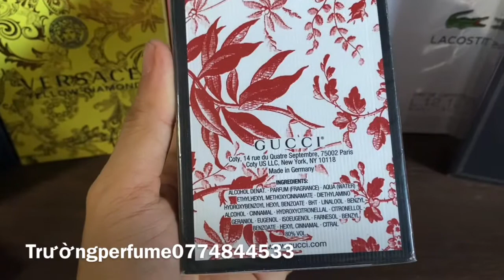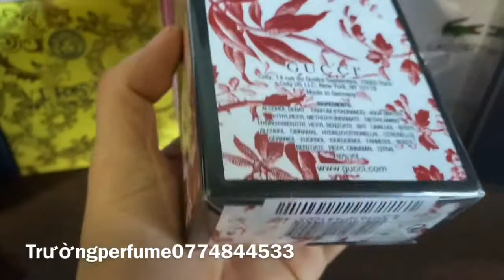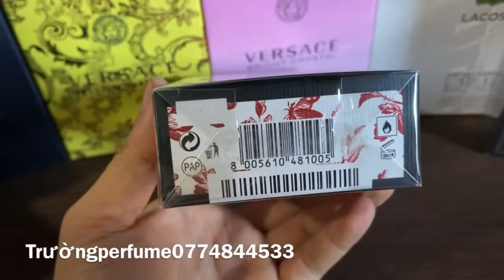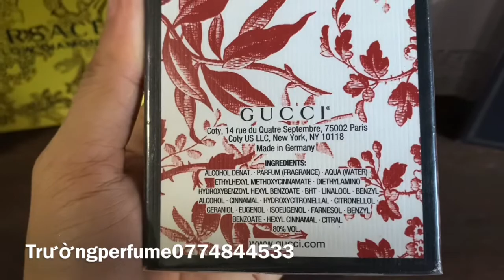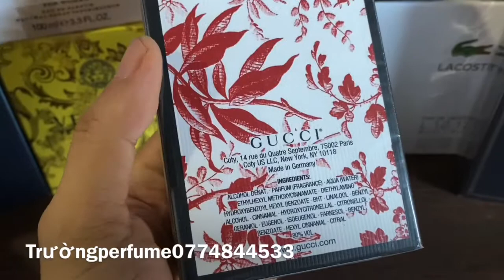Nước hoa xách tay - Gucci bloom for women edp 100ml